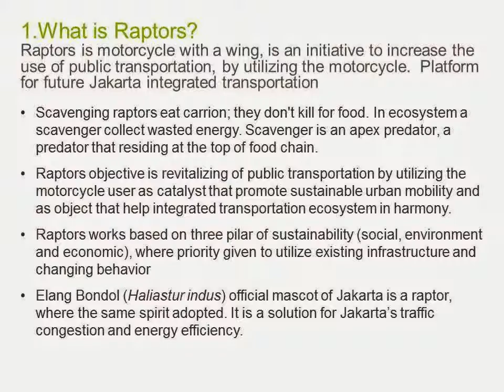Rapid Transportation (Raptor) Project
RAPTORS Rapid Transportation Scavenger Project. An initiative for Jakarta, Sustainability Urban Mobility (SUMP). Jakarta is capital of Indonesia, a city of 12 million people. A city with the worst traffic in the world (Castrol Start Stop Index 2015)

RAPTORS transform the behavior motorcycle commuting in Jakarta to use public transportation. Motorcycle contributing a 48% of Jakarta traffic, with 12% growth a year